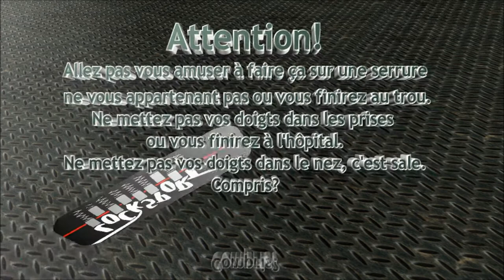Crochetage cadenas Ifam M-40 de Vin's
Ouverture rapide d'un cadenas Espagnol de marque Ifam, 5 goupilles dont anti-crochetages.
Cadenas que je n'arrive pas encore à ouvrir en G/G, merci à Vin's pour cette purge...;)